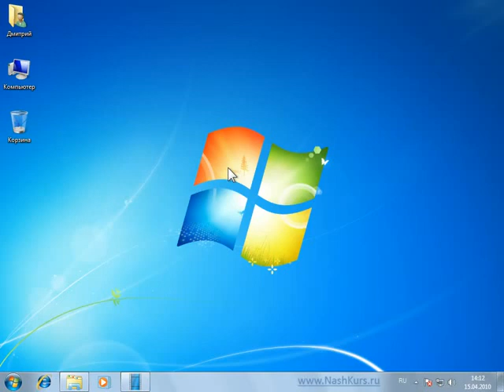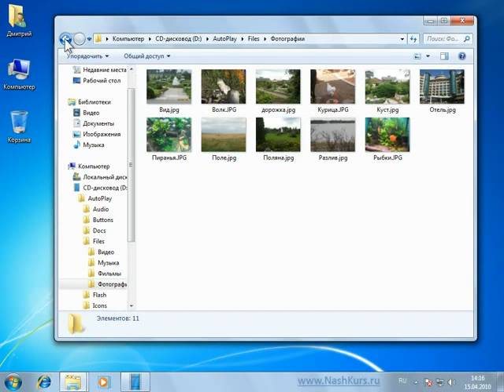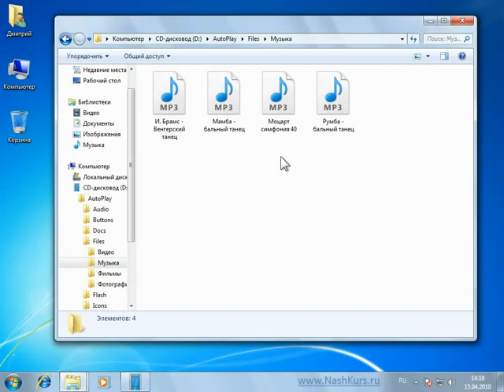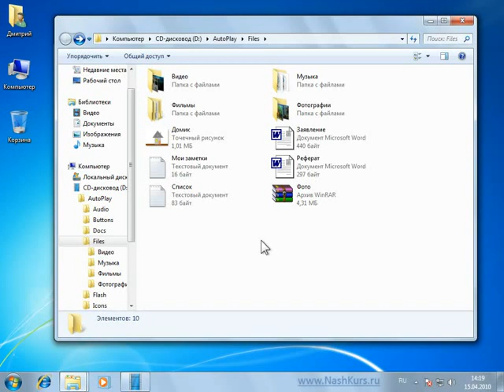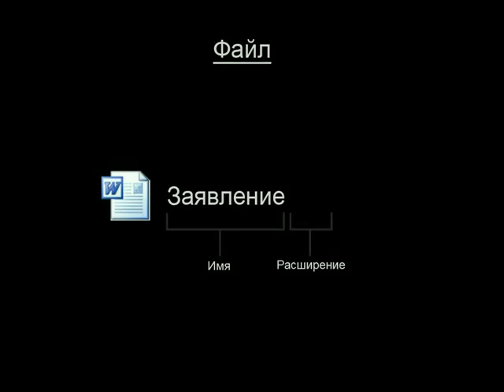osnovy raboty na pk windows 7 fayl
14  Файл что такое файл, расширение, значок